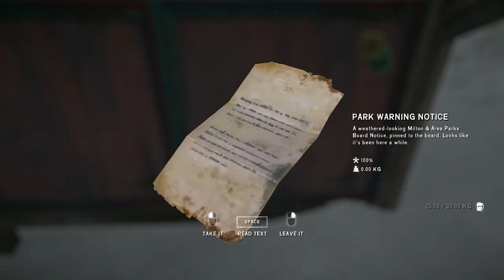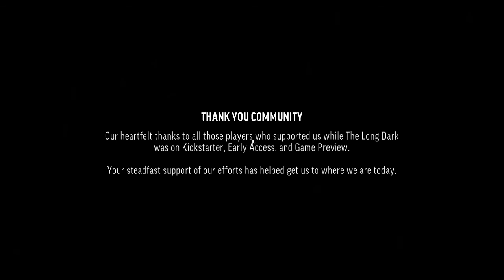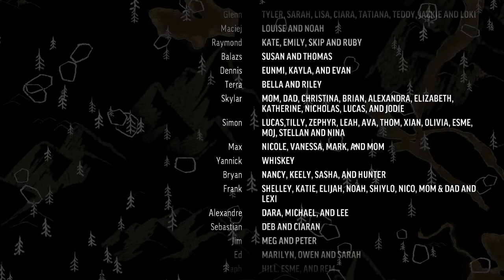TheLongDark Romania |Wintermute | Episode1 | Ep8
Salutare, eu sunt H0rr0r, sper sa va placa mult continutul videoului care vi-l prezint. Like si abonare ma va ajuta sa cresc canalul mai repede ;D